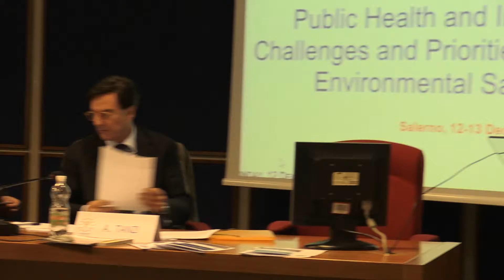Cattedra Jean Monnet in European Health,